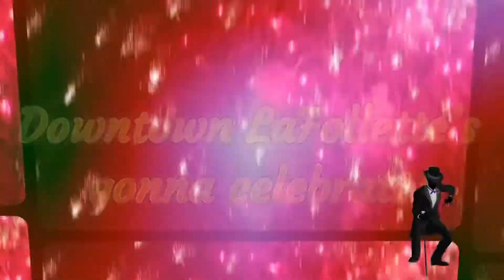125th Celebration of the Great City of LaFollette